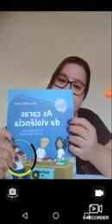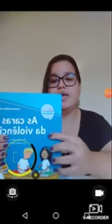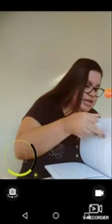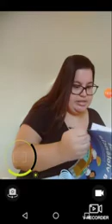Vídeoaula de Literatura 7°ano - 06/05